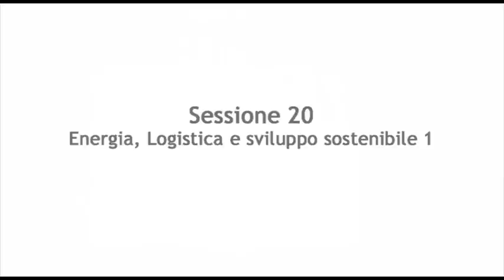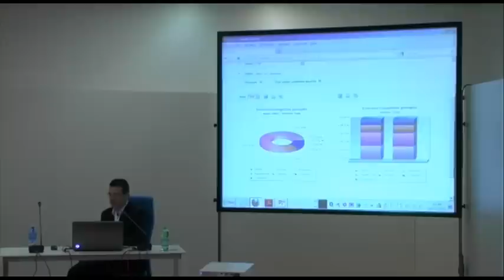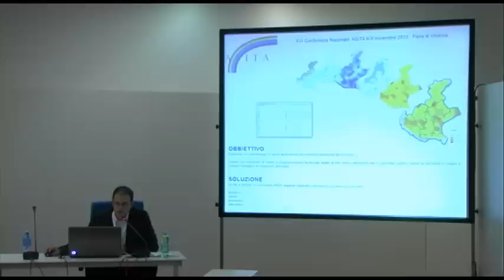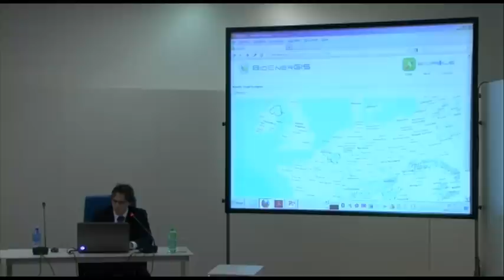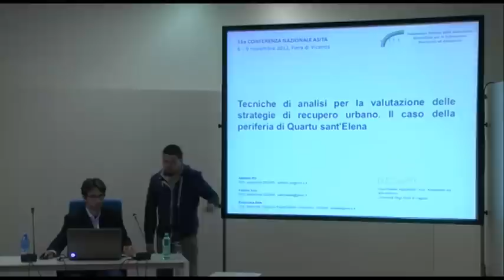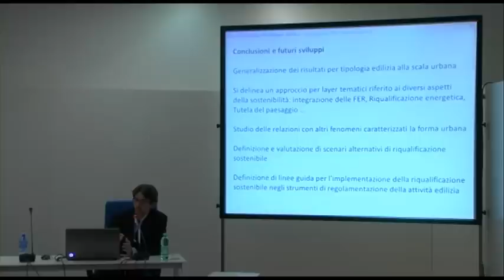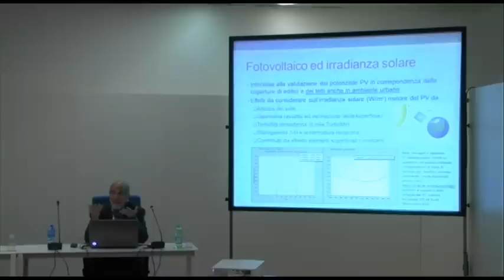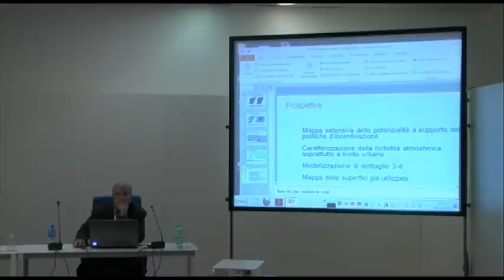ASITA 2012 - Sessione 20 - Energia, Logistica e sviluppo sostenibile 1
ASITA 2012 - Sessione 20
Energia, Logistica e sviluppo sostenibile 1

Fiera di Vicenza
8 Novembre 2012